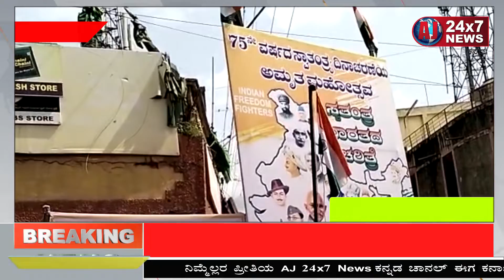ಅರಸೀಕೆರೆಯಲ್ಲಿ ಅರ್ಥಪೂರ್ಣವಾಗಿ ಆಚರಣೆಗೊಂಡ ಸ್ವಾತಂತ್ರ‍್ಯೋತ್ಸವ..!